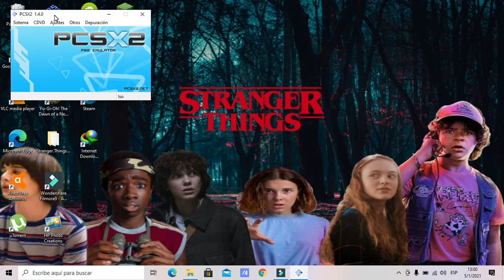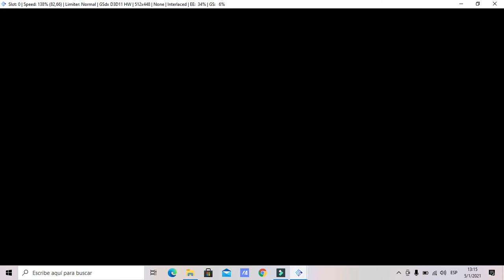Gameplay 1 de DBZ BT4 2021